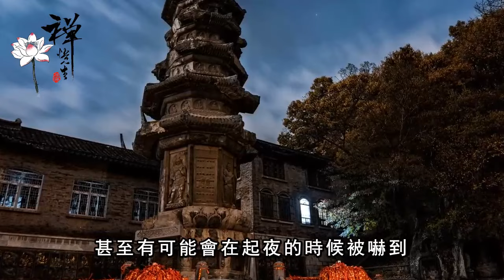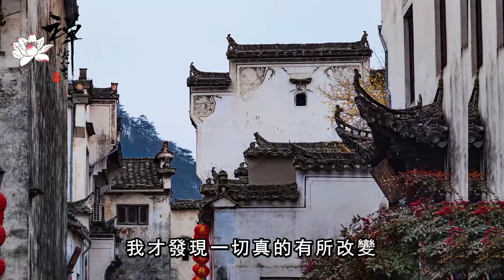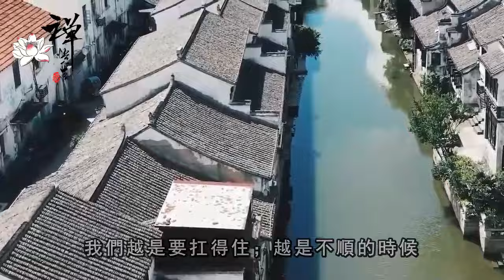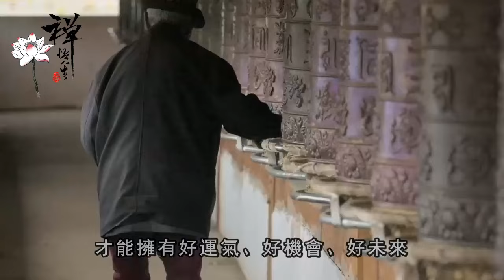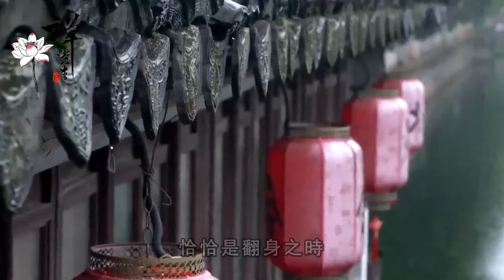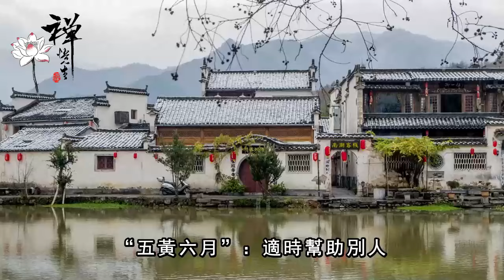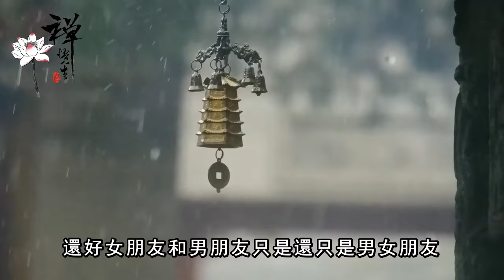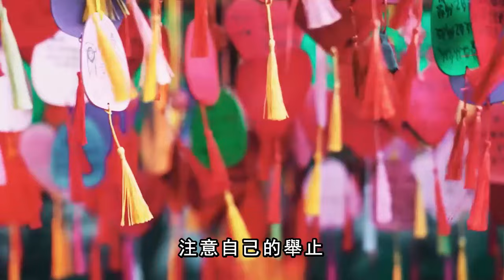哪怕再有錢，也不要往家裏帶這5樣東西，否則被害慘的就是你｜禪語點悟